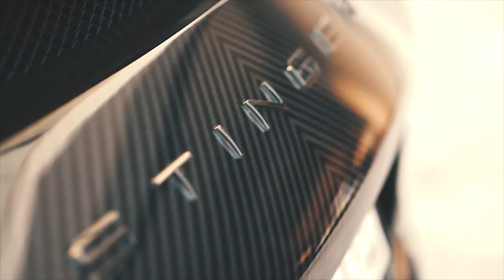NOT A NORMAL DAY AT CASA CAMO! | VLOG² 93